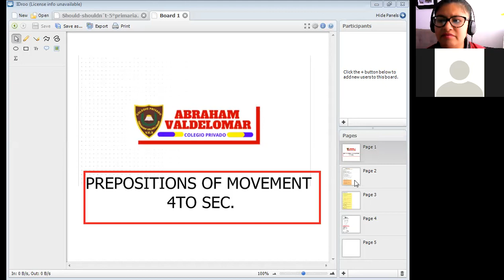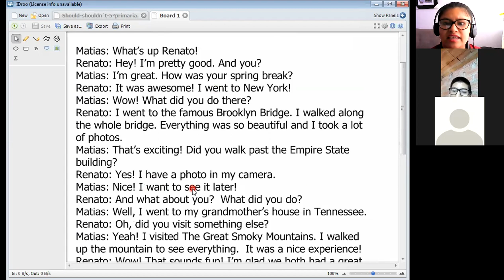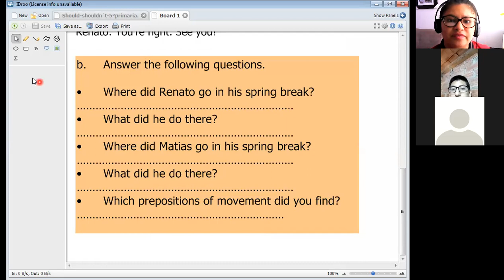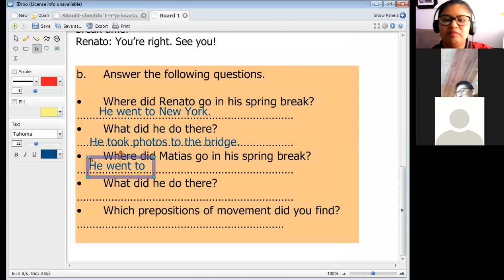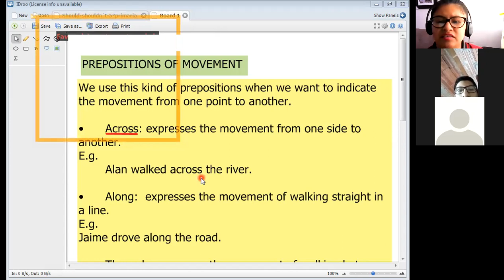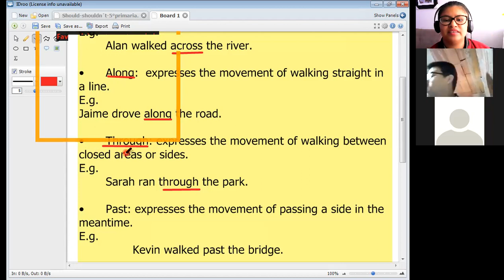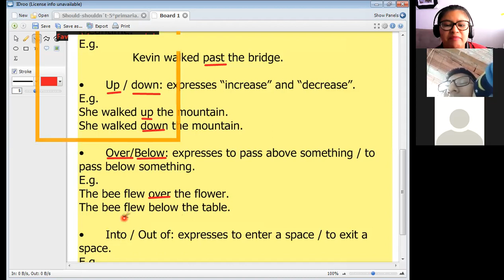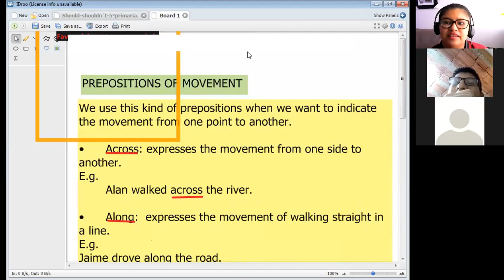PREPOSITIONS OF MOVEMENT- I PART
4TO SEC.